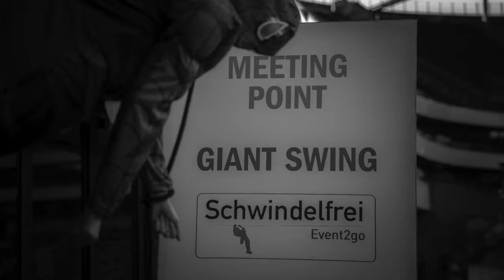Giant Swing | Event2go